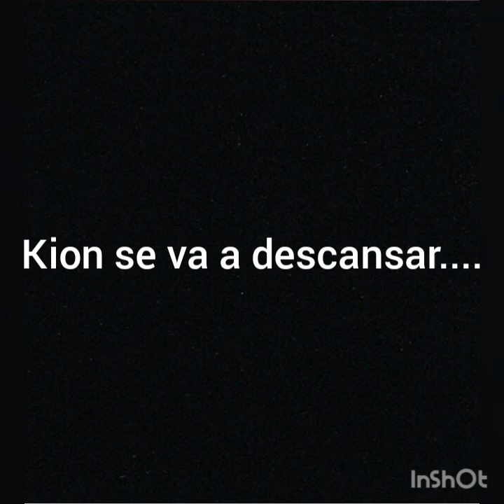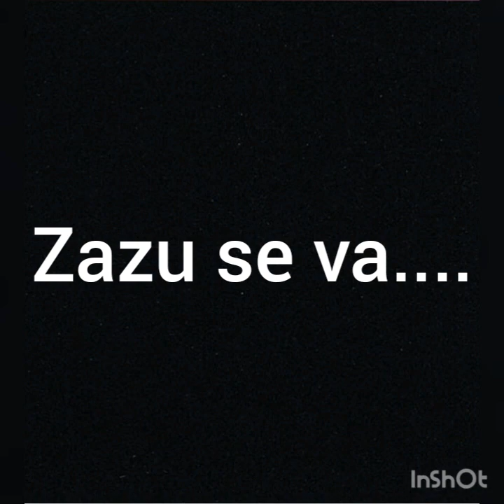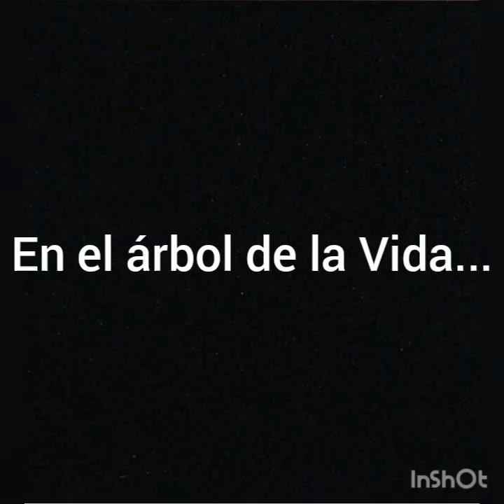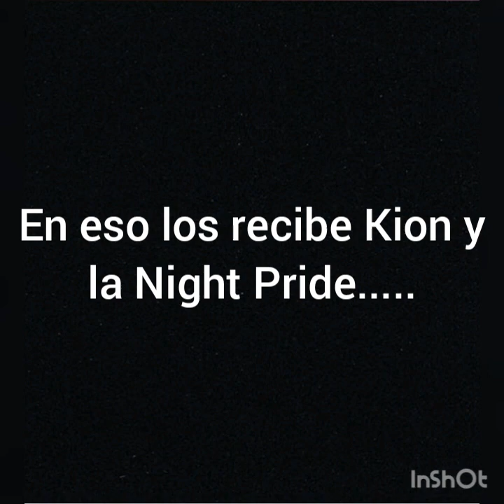Kion x Rani "Un amor con seguridad" (CAP.26)